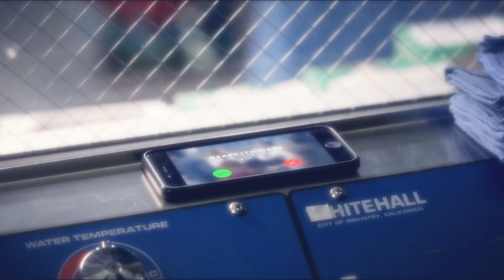Maggie & Jackson | Can You Love Me Naked?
Requested song.. Sorry if there are any parts that aren't completely smooth.. I've converted like 3/4 times already and yeaaaah lol! but I hope you enjoy it Jaggie loves!